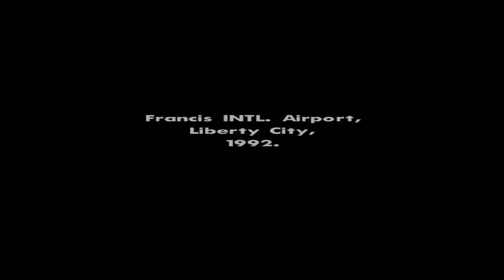Pernah kamu lakukan? hal KOCAK yang cuman ada di GTA San Andreas!!! Part 1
Video ini menampilkan kejadian lucu dulu yang pernah kamu lakukan di rental saat maen GTA SA PS2. 😂😂

video ini dibuat atas dasar bernostalgia dengan game jadul dari ps2, game yang paling diminati pada zamannya dan bertahan sampai dengan sekarang.

Tuliskan di kolom komentar hal kocak lain yang pernah kalian lakukan 😁😁